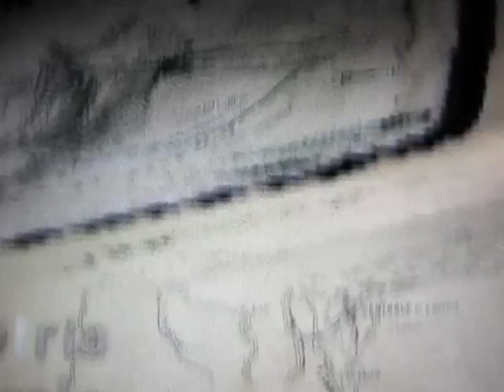Flavio Scutti - Hydromancy